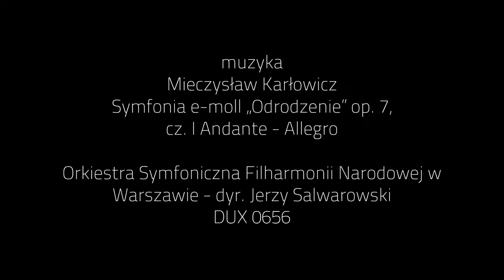"Dzieje grzechu" - trailer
"Dzieje grzechu"

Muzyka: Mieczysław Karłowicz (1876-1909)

Balet fabularny na motywach powieści Stefana Żeromskiego w choreografii Karola Urbańskiego i do muzyki Mieczysława Karłowicza
Premiera: 25 października 2014 r., Opera na Zamku w Szczecinie

REALIZATORZY

Kierownictwo muzyczne   Jerzy Wołosiuk
Choreografia                       Karol Urbański
Kostiumy                             Tijana Jovanović
Scenografia                         Wacław Ostrowski
Projekcje                              Krystian  Drywa
Reżyseria światła               Dawid Karolak
Realizacja trailera               Patryk Brodniewicz

Projekt plakatu: Agata Pełechaty

Orkiestra Opery na Zamku w Szczecinie